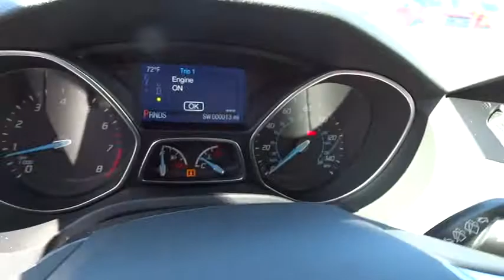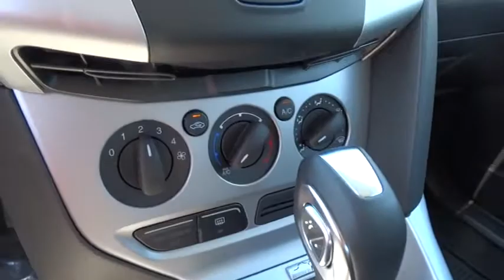2014 Ford Focus Lewisburg WV, Covington WV, Beckley WV, Charleston WV, Roanoke VA 7897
Colonial Ford: Servicing Lewisburg, West Virginia near Beckley, Charleston, and Roanoke WV.
2014 Ford Focus SE - Stock#: 7897 - VIN#: 1FADP3K23EL129214

Colonial Ford
1446 N Jefferson St